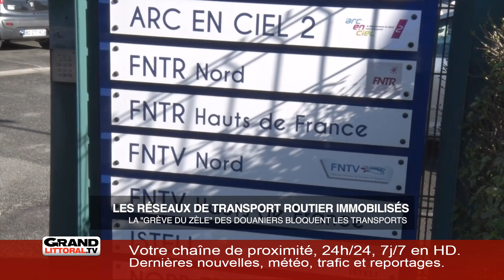FLASH_REC_LITT_SEM1119_15H [S.11][E.1]